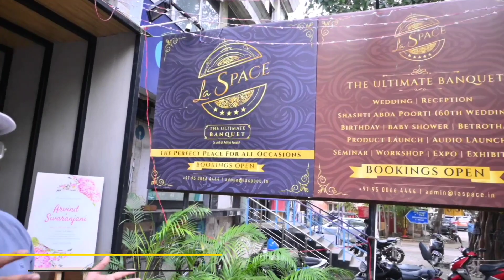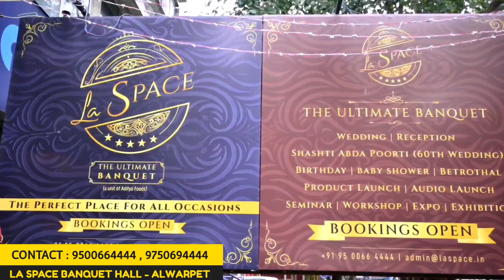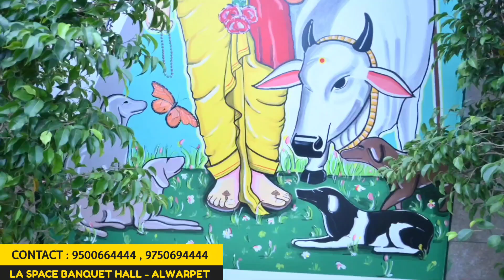Budget Friendly Banquet Hall with 5 Star Hotel Amenities in Chennai | குறைந்த விலையில் தரமான மண்டபம்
Hey guys! Celebration season is around, and if you're looking for a perfect banquet hall to book for your event, here's a brand new video for you.

Dive into the video and learn about LA Space Banquet Hall. It's one of the best and affordable halls in Chennai that offers 5-star hotel amenities that can fit your budget.

Budget Friendly Banquet hall with roof top available Like 5 Star Amenities !!

For Hall Bookings :-
LA SPACE BANQUET HALL
CP RAMASAMY ROAD , ALWARPET
LANDMARK AIRTEL SHOWROOM OPP